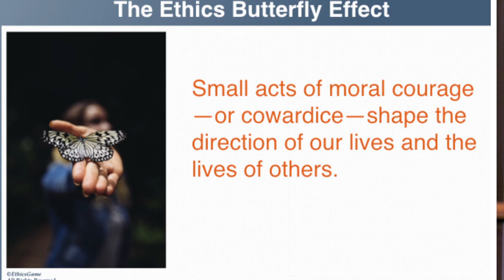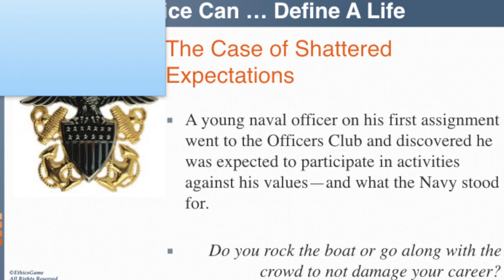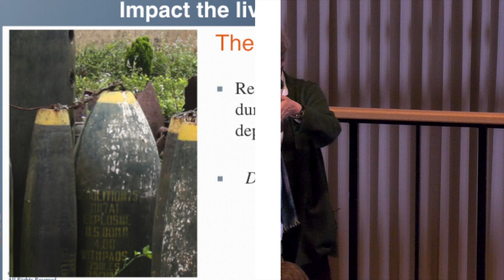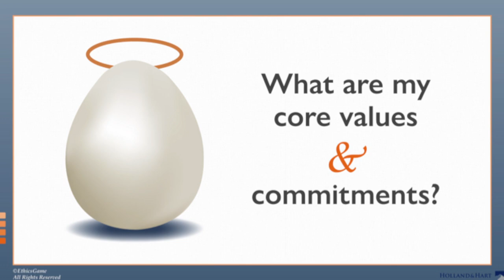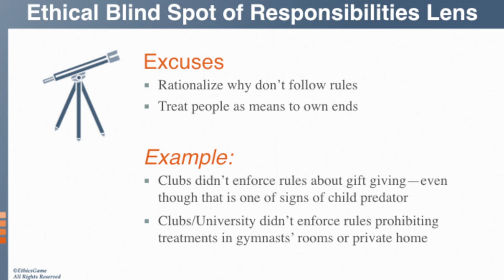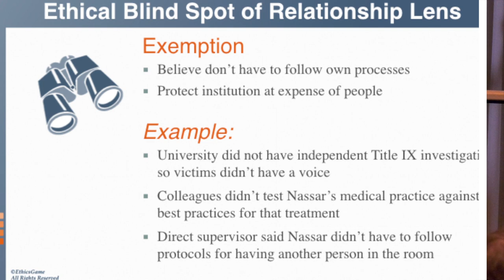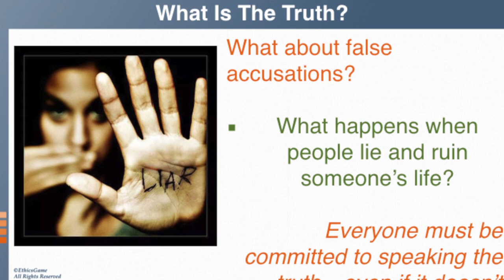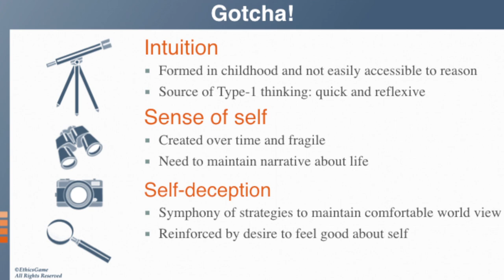Tiny Acts Of Courage | Catharyn Baird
Catharyn Baird is the Founder/CEO of EthicsGame, LLC and Professor of Business, Emeritus, Regis University, Denver, CO. Baird’s research resulted in the development of the Ethical Lens Inventory™, a typology that has been used by more than 550,000 people to determine their ethical preference and leadership style.

The annual National Character and Leadership Symposium (NCLS) is the United States Air Force Academy’s flagship event on character and leadership. It brings together distinguished scholars, military leaders, corporate executives and world-class athletes to motivate and equip participants for honorable living and effective leadership.

2019 Theme: Leadership, Teamwork, and Organizational Management

This year’s NCLS speakers’ stories focused on the value, successes, and challenges of leadership at the personal (leading oneself), interpersonal (leading one or more people), team (leading a group towards a common goal), and/or organizational (leading an organization embedded within a larger institutional environment) levels.